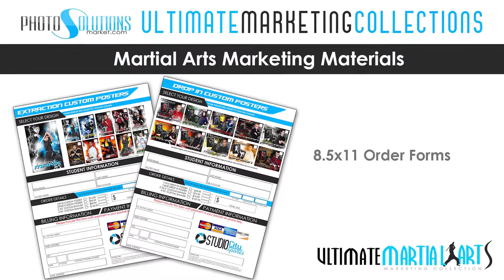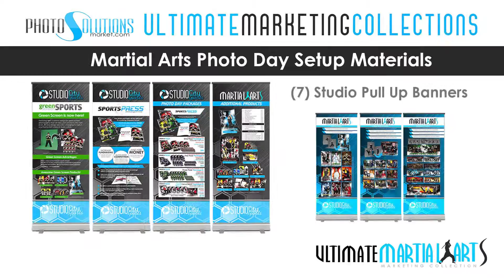Ultimate Martial Arts Marketing Collection 1080p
Check out the new Ultimate Martial Arts Marketing collection available Get into Martial arts studio photography today using these marketing templates today!